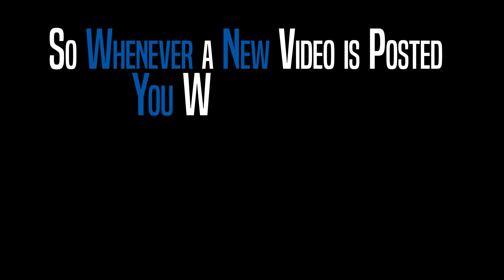6748 Pine Springs DR Wesley Chapel Fl 33545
Welcome Home to Your Beautifully Appointed Home in the Oak Creek Community of Wesley Chapel! Location could NOT be More Perfect! There is Something for Everyone! From the Excellent Schools to the Family & Pet Friendly Environment to Local Shopping, Restaurants & Easy Access to the Beautiful Florida Beaches!
After a Full Day of Activities, returning home to Your Spacious (Approximately) 2400 Square Foot Home will Inspire Family & Friends. This Listing includes: 4 Bedrooms/3 Full Bathroom/3 Car Bay Garage, Fully Fenced (Vinyl) with Large Rear Yard with Conversation Views. The Interior is a Real GEM! An Open Floor Plan with Volume Ceilings throughout Featuring A Large Welcoming Foyer, A Private Den/Office, A Dining & Living Room Combination Space,
A Family Room & Kitchen Combination Space for Entertaining Family & Friends. A Special Feature: Unique 3-Bedroom Clustered Concept! The Master with En-Suite are Privately Nestled away from 2-Secondary Bedrooms which Share a Hall Bathroom and the 4th Bedroom and 3rd Private Bathroom – Possible Mother-in-Law Space!
Updated with Cambria Quartz Countertops in the Kitchen & Mater Bath(2017), KitchenAid Stainless Steel Appliances(2017), Solid Wood Custom Cabinets with Crown Molding in Both Kitchen & Master Bath, Full Wall Backsplash in Kitchen, Backsplash in Bathrooms, Bronze Facets, 6” Baseboards, Ceramic Tile Plank flooring in Family Room, Kitchen, Bathrooms, Foyer and Laundry Room, Hardwood Flooring in Bedrooms, New Carpet in Den/Office, Ceiling Fans Throughout, Water Softener System, Exterior Security Cameras, FULL ROOF Rain Gutter System, NEWER AC(2018), Roof(2006), Extended Covered/Screened Rear Lanai, Large Rear Yard with Fire Pit, Cabinets in the Laundry Room (Extra Space is always a PLUS). *3rd Car Bay has been Converted into a Storage Area
Check Out the Community Amenities: Swimming Pool, 2 Dog Runs, Playground, 2 Covered Pavilions for Picnics and Basketball Court! Schedule Your Private Showing ASAP!